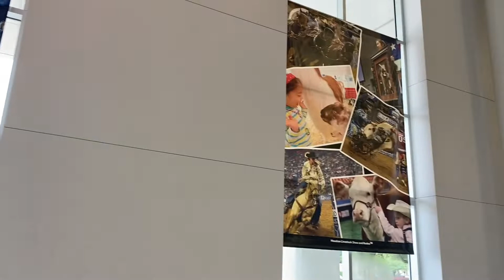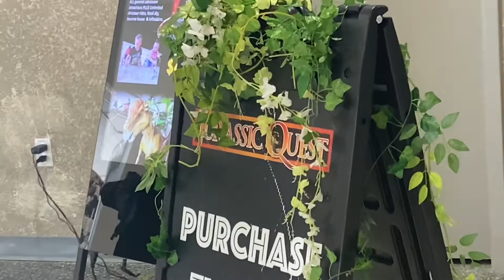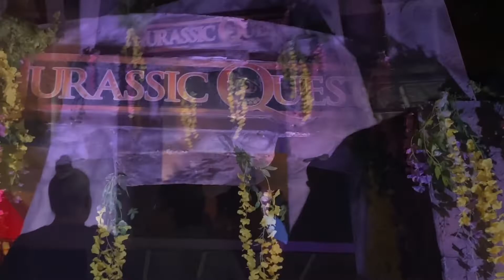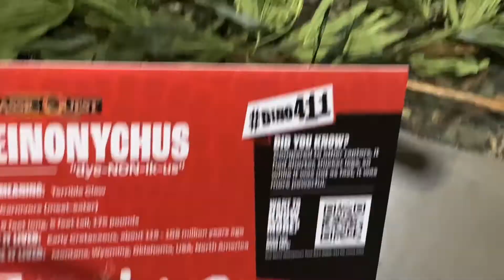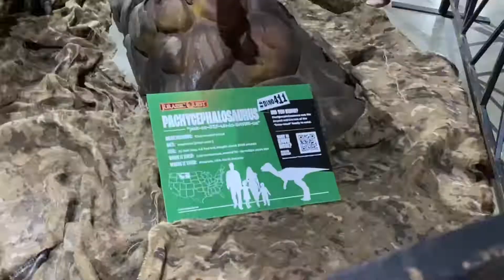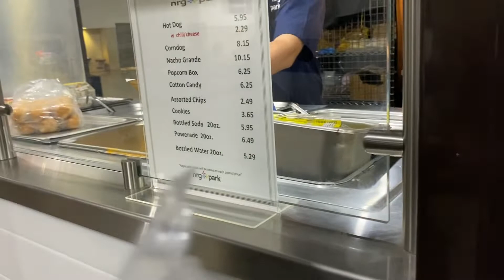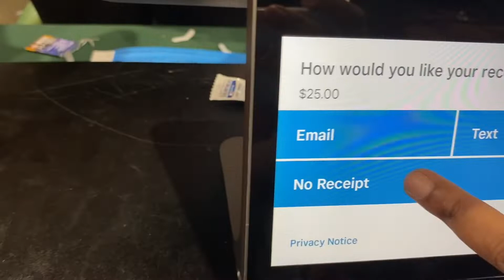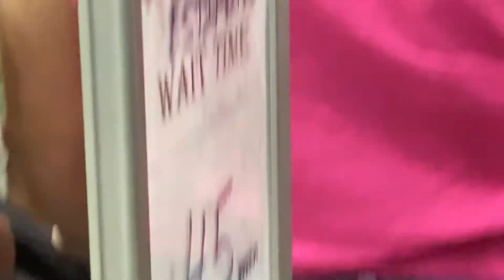Come to the Jurassic Quest With us!! Dinosaurs+Games+Food&More!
Good morning y’all! I’m posting this video before I start work!! Let me first off start off by saying this was one of the best shows/ events I have token Ja’ñilah to! She got EVERYTHING!! Balloons, candy, toys and more!!! She got to ride the dinosaurs and she loved it!! It was the Jurassic quest at the Nrg if you missed it this year visit it next year but be ready to stand in lines!!

We on the road to 1k!!! Get us there!!!

Film:IPhone 11
Favorite food: Pasta
City:Houston